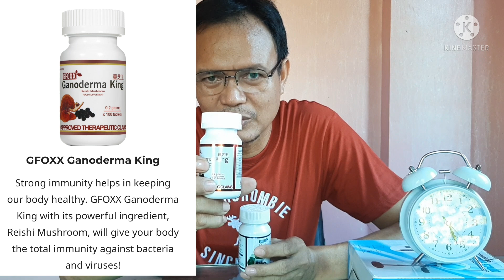Spirulina Food Supplement For Diabetes, Review | Make it your choice.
Looking for EFFECTIVE, HIGH-QUALITY SPIRULINA Supplement? Make GFOXX SPIRULINA + PROBIOTICS Be Your FIRST CHOICE!